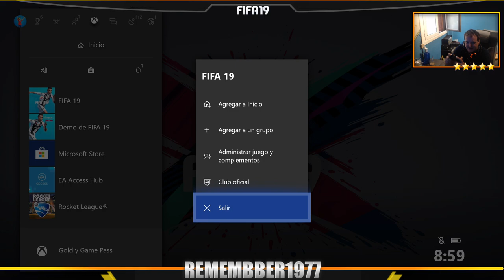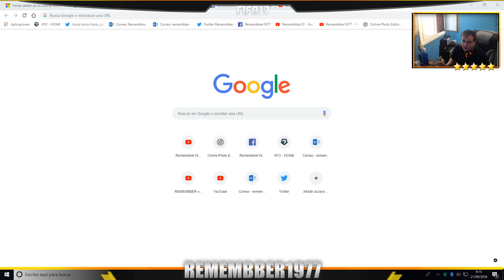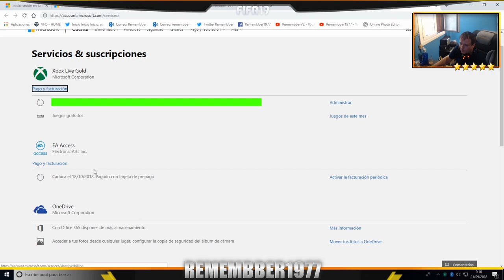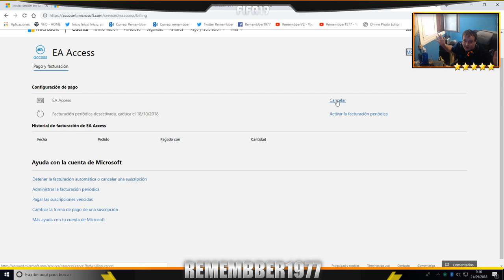COMO JUGAR FIFA19 INDEFINIDAMENTE CON EA ACCESS (+ de 10 horas)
No gastes mas horas de la version anticipada con este truco.
Si compraste EA Access solamente por Fifa19, atento que te explico tambien que hacer para recuperar el dinero!!